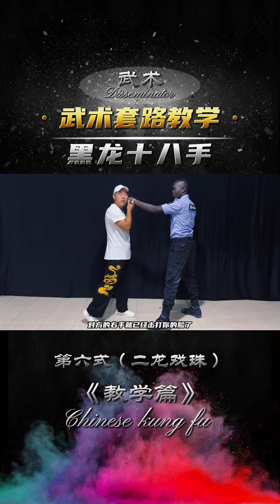黑龙十八手，第六式（二龙戏珠）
摊牌了，我们不装了，我们中国人都会功夫。功夫
If you want learn kungfu, you can follow.